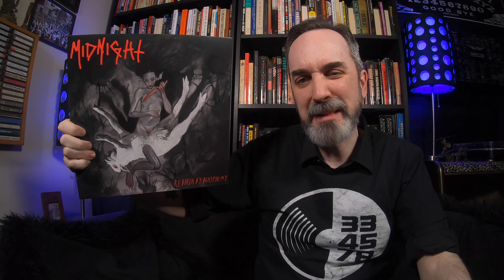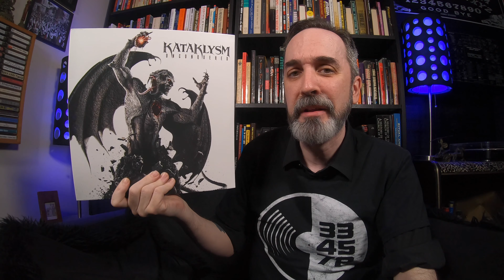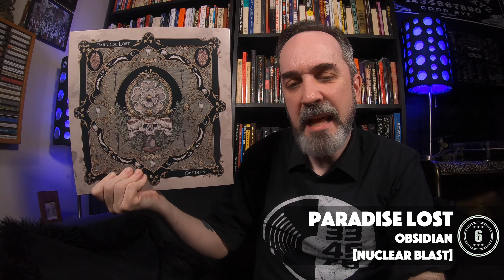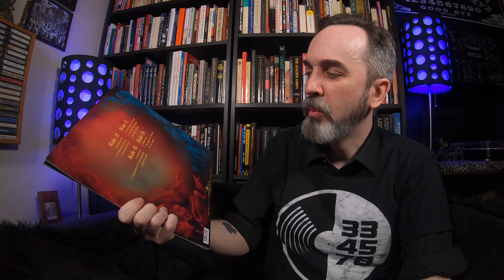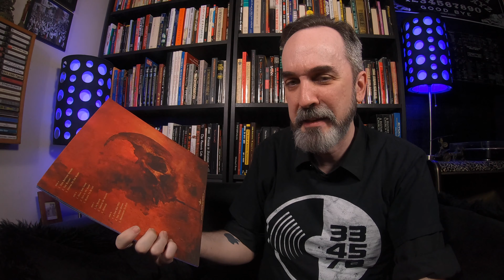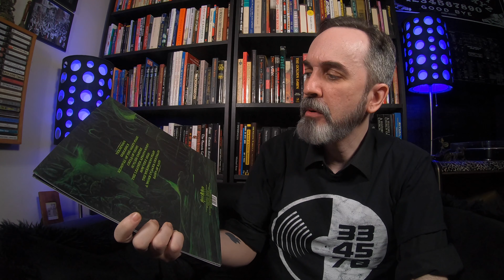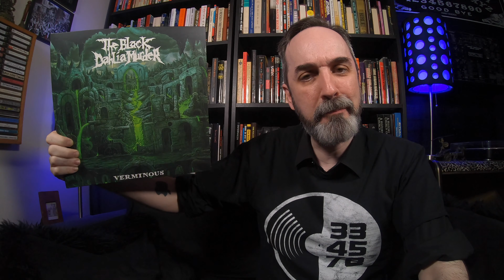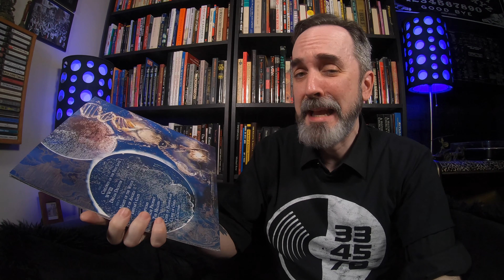MGP’s Top 10 Metal Albums of 2020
Well, it’s that time of year. Time to go through my favorite metal albums of 2020. A lot of great records came out this year from both modern and legacy bands alike. So, stick around as I go through not only my list, but also my honorable mentions, as well as some of the albums others are praising this year but I haven’t gotten yet.

Also, check out the playlist for my Vinyl Haul program…